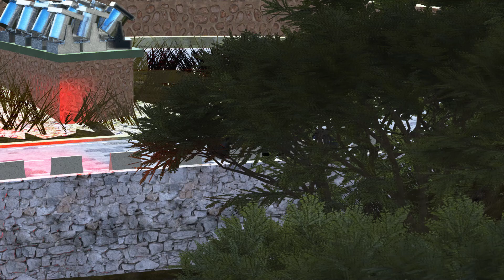Assetto Corsa Bugatti Bolide at Tianmen Mountain Uphill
Camtool very slow cruise